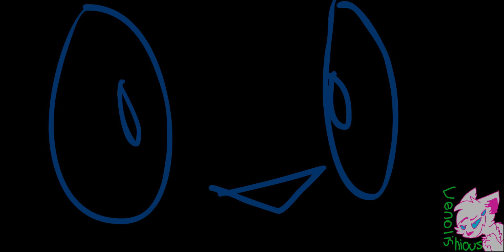Ghosts-Mystery Skulls Map Part 17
So here is the last part i have to do for the Ghosts map for TheFiereyFenec's map!!